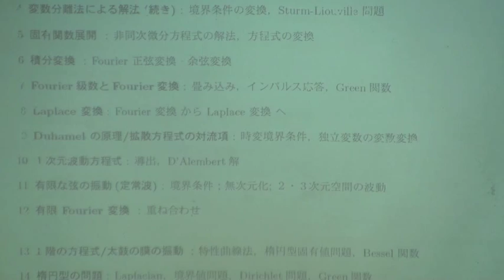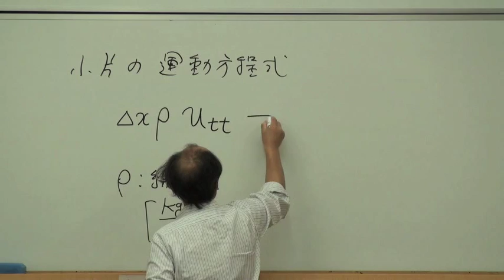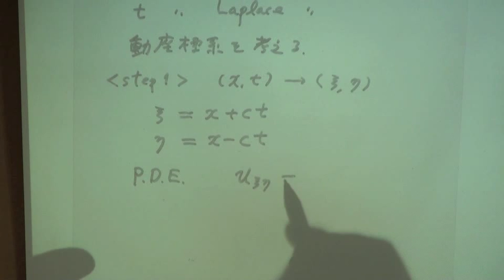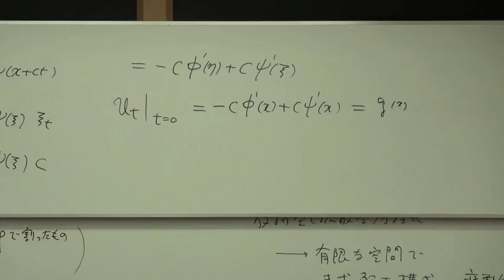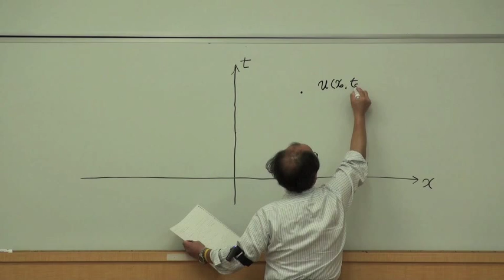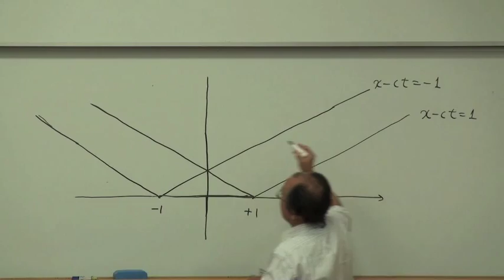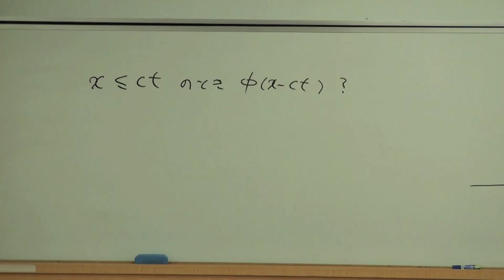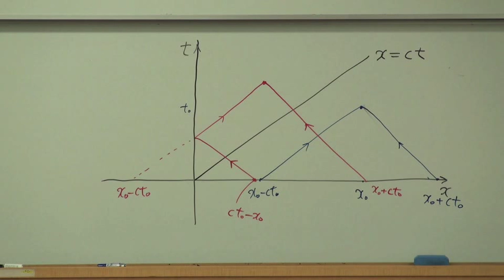慶應大学講義 分布系の数理 第九回 一次元波動方程式,ダランベール解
講師 本多敏
教科書 スタンリー ファーロウ, 偏微分方程式 , 朝倉書店